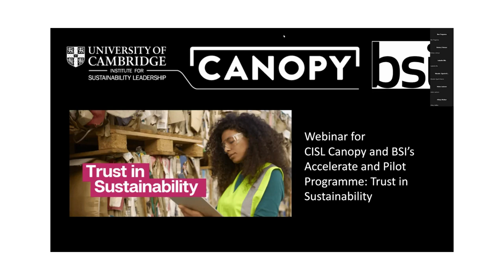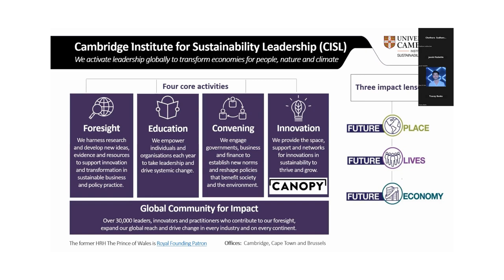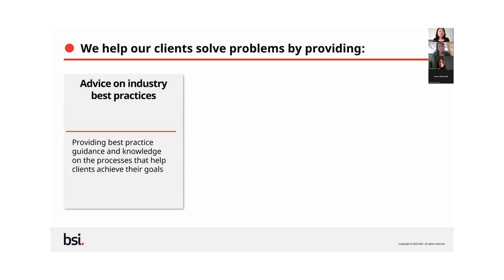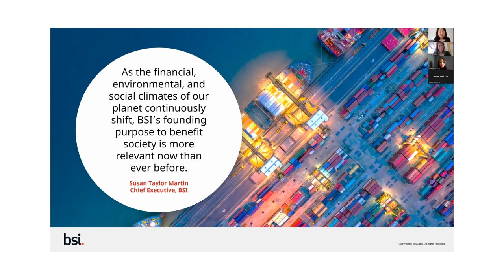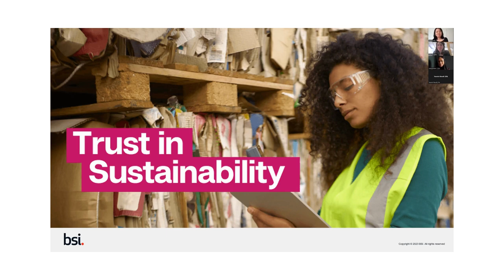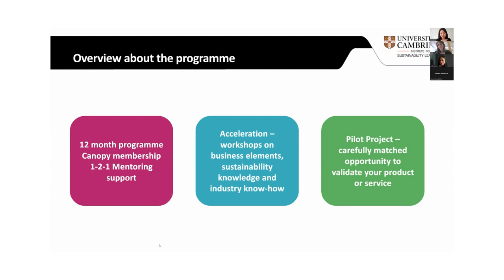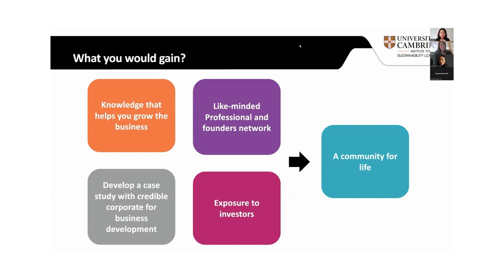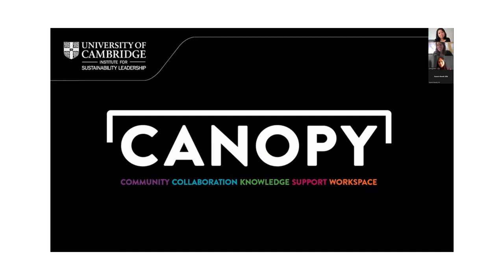Webinar for CISL Canopy and BSI's Accelerate and Pilot Programme Trust in Sustainability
On this programme in the Canopy, the BSI wants to develop and showcase the latest sustainability innovations by offering opportunities to test and pilot emerging products. Working together in Cambridge Institute for Sustainability Leadership's headquarters, the Entopia Building, a key aim of the programme is to co-develop digital solutions that can deliver trust and best practice for the world’s biggest sustainability challenges. In addition, BSI wants to harness its broad industry and subject matter expertise to support the growth of innovative and sustainable businesses, and the adoption and scaling of disruptive solutions.

In this webinar, you will learn why this programme will be right for you to bring your innovation to the next level. We will share more information about the programme, eligibility, and how to apply. There will also be a chance to ask questions and meet some of the delivery team.